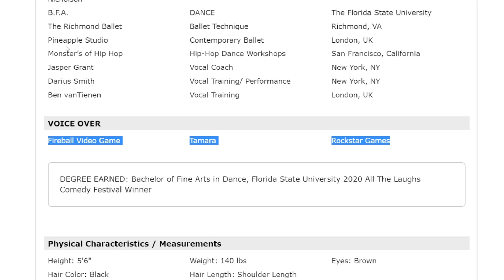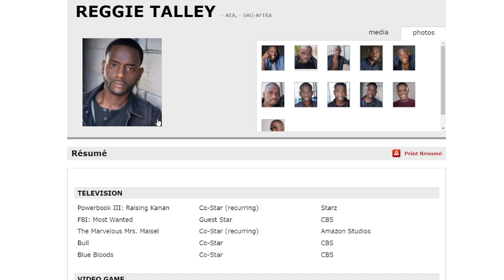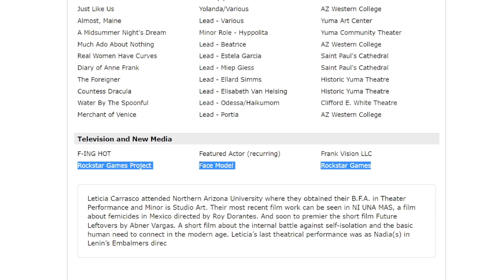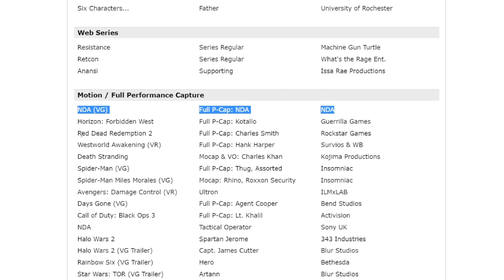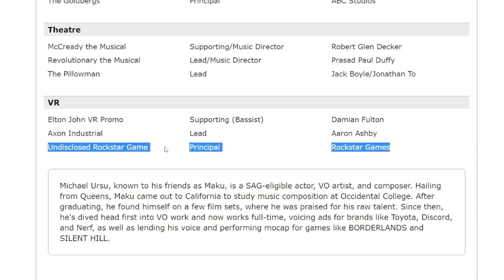GTA 6 Nearing Completion?! – 15 Actors Accidentally LEAK Their Involvement in GTA 6!